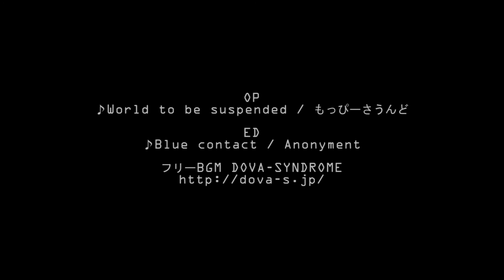奥入瀬渓流ドライブ・国道102号 / 青森県十和田市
Oirase mountain stream in Aomori.
It drives National highway No. 102 to run along the mountain stream.
The walk is recommended, too.

English translation by Weblio

青森県にある奥入瀬渓流。その脇を走る国道102号です。
編集ソフトをPremiere Elements15に変更しました。
前回、暗い場所の映像が不鮮明だったので編集にて補正してみましたがどうでしょうか？
ちょっと、明→暗（または逆）で画面がチカチカする感じですね・・・

OP
♪World to be suspended / もっぴーさうんど
ED

本編
♪grassgreen